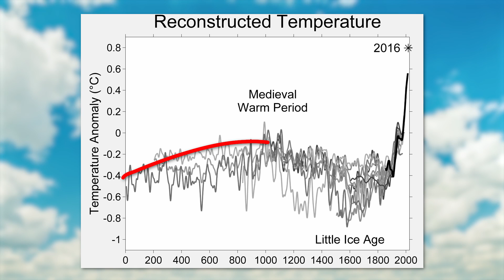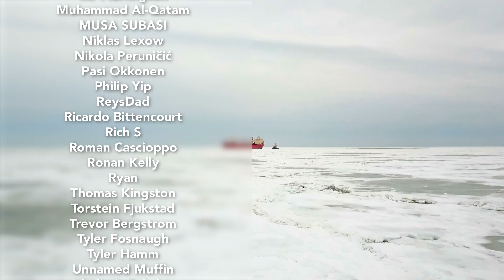Could Global Warming Start A New Ice Age?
The Earth's climate is an incredibly complex system, with many input and pressure points. Research has revealed how one unexpected consequence of warming the planet is running the risk of starting a new ice age. Join me as we explore the science behind this worrying claim.